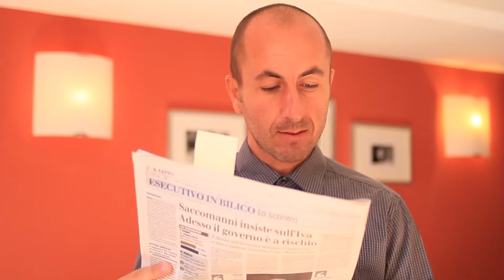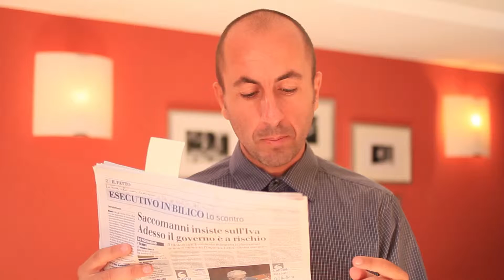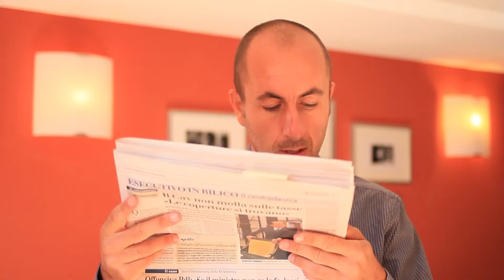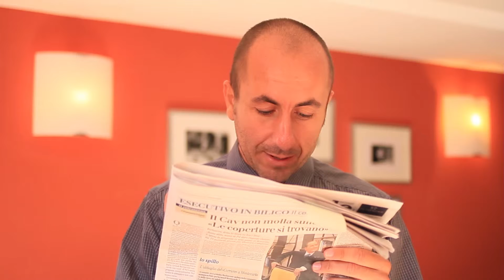IlGiornale 23 09 2013 Tasse fa rima con balle